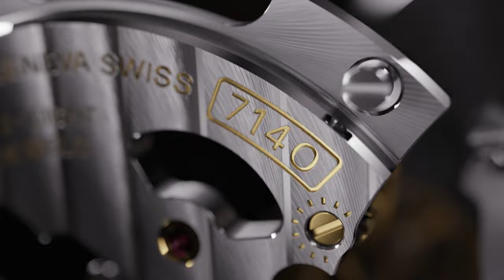ROLEX | 'Perpetual calibre 7140' | 30s ad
In this video we’ll walk you through:
In the 30-second ad for the Perpetual calibre 7140, Rolex showcases its expertise in watchmaking by introducing a new self-winding mechanical movement that delivers exceptional precision, power reserve, convenience, and reliability. With the patented Chronergy escapement and Syloxi hairspring, this movement incorporates cutting-edge technology and is decorated with Rolex Côtes de Genève, making it a true work of art. As part of the brand's pursuit of excellence, the Perpetual calibre 7140 joins other timepieces like the iconic Cosmograph Daytona and the new Oyster Perpetual Day-Date 36, both of which demonstrate Rolex's commitment to perfecting every aspect of watchmaking.

TIMESTAMPS :
00:00 ROLEX , 'Perpetual calibre 7140'
Rolex's pursuit of watchmaking excellence is on full display in their new watch collection. From the iconic Cosmograph Daytona to the Oyster Perpetual Day-Date 36 and the Perpetual Calibre 7140, each timepiece showcases Rolex's commitment to perfecting every component and mastering every aspect of watchmaking expertise. The watches are not only innovative but also pay homage to tradition, reinventing classic designs while preserving their essence.

The Perpetual Calibre 7140 movement is a prime example of Rolex's technological advancements, offering outstanding precision, power reserve, and reliability. With a sleek design and carefully finished aesthetics, this self-winding mechanical movement incorporates patented technology such as the Chronergy escapement and Syloxi hairspring, delivering top-notch performance that resists strong magnetic fields. Whether it's the exquisite decorative stone dials of the Day-Date 36 or the slim, refined case of the 1908 Perpetual collection, each watch is a unique work of art, demonstrating Rolex's unwavering commitment to watchmaking excellence.